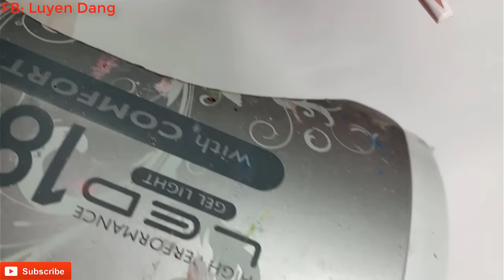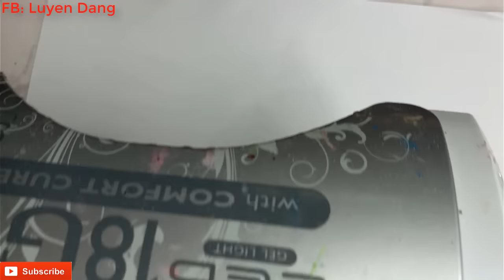Acrylic Ombre Nude And White | Nails Tutorial